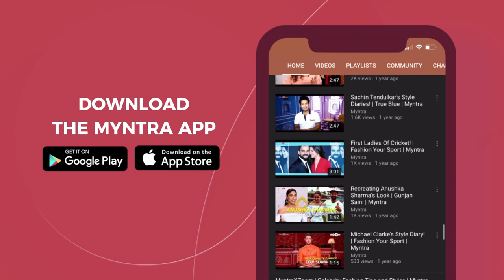How To Cuff Your Trousers Properly | Hack It | Myntra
Look dapper in that new trousers of yours by learning how to cuff your trousers properly. If your trousers are a tad bit longer than they should be, learn how to cuff your pants inside. अगर आपके पास अपनी लंबी पतलून को बदलने का वक्त नहीं है, तो हम आपको दिखाते हैं कि अपनी पैंट को सही तरीके से कैसे बांध सकते हैं।

In this episode, our expert shows how to cuff formal pants without having to cut and alter them.

The smartest way to cuff your formal pants is by cuffing two folds outwards. The cuff should end right at your ankle.
Another way to cuff your trousers is by making two wider cuffs outwards.
To get a more smart look, cuff your trousers with the help of safety pins. Pinch your trousers and secure it with safety pins. Fold the cuff inwards to hide the safety pin and then tuck it upwards. This hack will ensure that your cuffs don’t come undone.

If you’re wondering how to cuff your suit pants, these three hacks are the answers to your question.